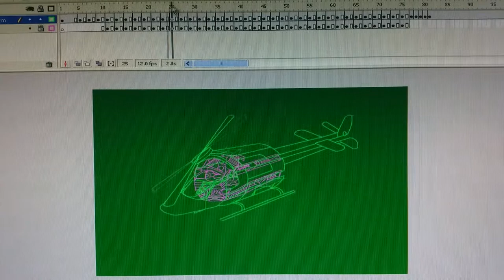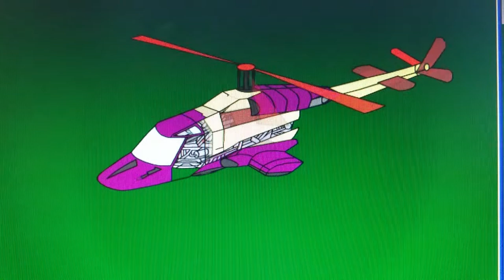Toy Helicopter Transform To Airwolf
Toy helicopter transform to Airwolf helicopter the making of animation.watch full animation on my channel.